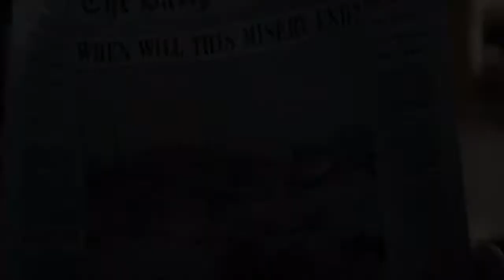The King's Man | 2021 Official Trailer #4 | Adventure, Spy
One man must race against time to stop history's worst tyrants and criminal masterminds as they get together to plot a war that could wipe out millions of people and destroy humanity.

Initial release: 2021 (United Kingdom)
Director: Matthew Vaughn
Production companies: Marv Studios; Cloudy Productions;
Produced by: Matthew Vaughn; David Reid; Adam Bohling
Adapted from: Kingsman

Cast:
Stanley Tucci
Daniel Brühl (Erik Jan Hanussen)
Aaron Taylor-Johnson (Lee Unwin)
Gemma Arterton (Polly)